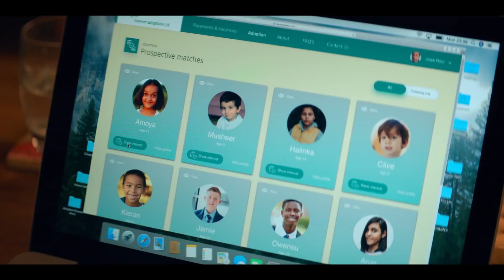Trying (2020) Season 2 Official Trailer 1080p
All Nikki and Jason want is a baby—the one thing they can’t have. So they decide to adopt. With their dysfunctional friends, screwball families, and chaotic lives, will the adoption panel agree that they’re ready to be parents?